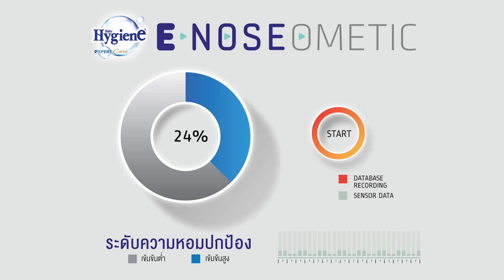The Dress Thailand! แมทช์ล้างตาสุดเข้มข้น ที่คุณจะเป็นผู้ตัดสิน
การกลับมาประชันกันอีกครั้งของสาวสุดแซ่บ ติช่า กวาง จีน่า และมะปรางใน The Dress Thailand กับแคมเปญสุดเข้มข้น ในแมทช์ล้างตาที่คุณจะเป็นผู้ตัดสินว่าใครคือผู้ที่โพสได้เข้มโดนใจที่สุด ร่วมโหวตได้ที่ พร้อมลุ้นของรางวัล iPhone 6s‎